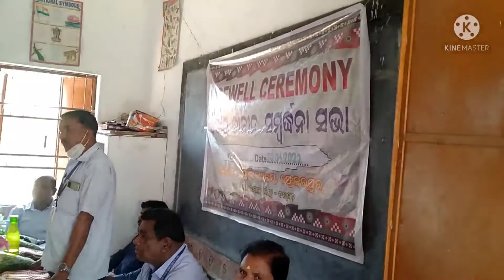farewell ceremony || FREZORPUR U.P.School || retired teacher || manar bhaabana 🤔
Channel manar bhaabana 🤔🤔🤔